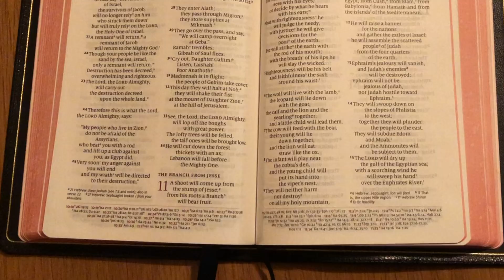Christ in the Carols - Day Two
A short advent reflection exploring Christ in the Carols.